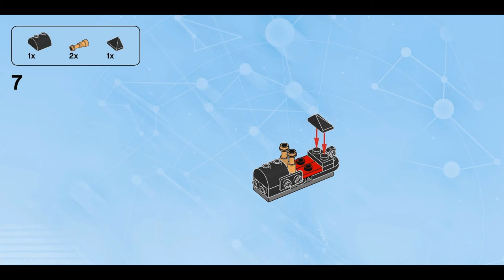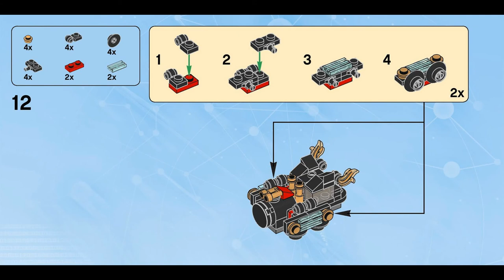Missile Blast Time Train (how to build) | LEGO Dimensions 71230